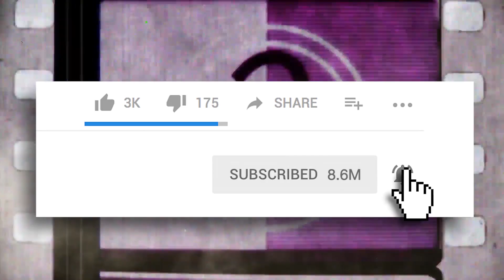Avengers: Endgame Theory - How Did Scott Lang Make It Out Of The Quantum Realm?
So we know Ant-Man made it out of the Quantum Realm... But HOW?

So, we've now all seen the emotional first trailer for the fourth Avengers movie, Avengers: Endgame.

It didn't give much away, but it was enough to get fans even more excited for it - and it DID have a cool zinger at the end to whet our appetites even more.

While most people knew Paul Rudd's Scott Lang AKA Ant-Man would be appearing in the movie, it was cool to see him in the trailer's final scene, given that he missed out on Infinity War (and it provided everyone with a much-needed lift, as the tone of the trailer had been exceptionally sombre prior to his lighthearted appearance).

He obviously escaped the mysterious subatomic Quantum Realm - where we had last seen him stranded at the end of Ant-Man and the Wasp - and, in this video, we'll theorise exactly how he managed it.

Could it be that Captain Marvel helped him out of there? That seems unlikely, given that she's nowhere to be seen in the trailer. Could it be that Doctor Strange offered a helping magical hand? Maybe he went back in time to help him before he was dusted, or maybe he wasn't really dusted at all?! Or maybe he simply headed out through one of those time vortexes he was told to avoid and simply ended up reappearing in the not-too-distant future?

We hope you enjoy the video! Please leave a comment letting us know what you thought about it.